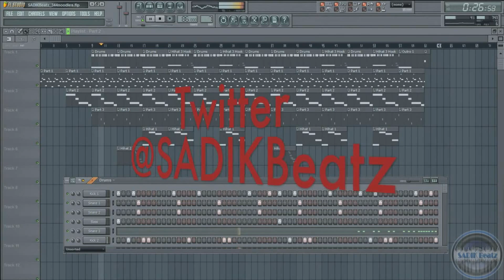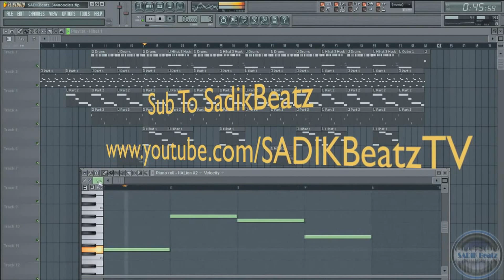Hard Dope Scary Rap Beat (Instrumental) 2017 - Legend